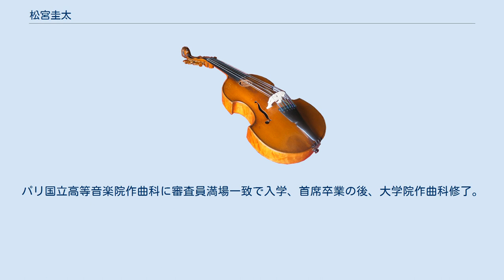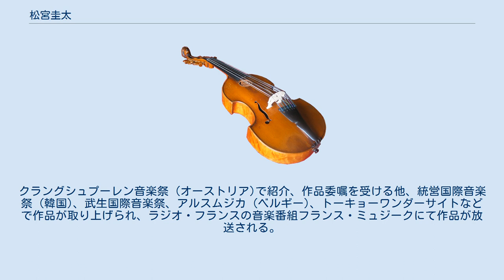松宮圭太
松宮 圭太（まつみや けいた、1980年11月10日 - ）は、日本の現代音楽作曲家。
愛知県立芸術大学作曲専攻（音楽学）卒業後、東京芸術大学大学院美術研究科先端芸術表現専攻修了。
大学院在学中に古川聖、夏田昌和に作曲を師事し、アリオン音楽財団勤務を経て渡仏。
パリ国立高等音楽院作曲科に審査員満場一致で入学、首席卒業の後、大学院作曲科修了。
作曲をフレデリック・デュリユー、ジェラール・ペソン、電子音楽をルイス・ナオン、楽曲分析をクロード・ルドゥ、ミカエル・レヴィナス、管弦楽法をマーク＝アンドレ・ダルバヴィに師事。
2012年IRCAM作曲研究課程修了。
ロームミュージックファンデーション研修生 (2008年-2011年)、メイヤー財団研修生 (2011年、2012年)。
 ロレーヌ国立管弦楽団、アンサンブルTIMF、アンサンブル・ルガール、ターナ弦楽四重奏団らと仕事をし、ジャン・ドロワイエ、ジャン=フィリップ・ヴュルツ、スーユル・チョイ、ジュリアン・ベネトらの指揮によって初演されている。
クラングシュプーレン音楽祭 (オーストリア)で紹介、作品委嘱を受ける他、統営国際音楽祭 (韓国)、武生国際音楽祭、アルスムジカ (ベルギー)、トーキョーワンダーサイトなどで作品が取り上げられ、ラジオ・フランスの音楽番組フランス・ミュジークにて作品が放送される。
作品は仏Edition Tempéramentより出版。
 大駱駝艦壺中天公演『阿修羅』(2015年)にて舞台音楽を担当。